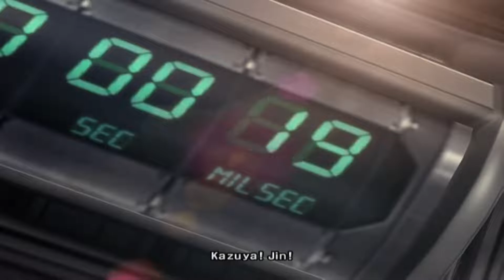Heihachi Mishima | Tekken 5 Türkçe | Bölüm 3 (ULTRA HARD)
Bugün Tekken 5 de Heihachi Mishima ile ultra hard oyun zorluğunda oynuyoruz. Heihachi Mishima, Tekken serisinin ana karakterlerinden biridir. Serideki ilk oyunda giriş yaptı ve sonraki tüm oyunlar için geri döndü. İkinci oyunun ana kahramanı ve anti-kötü adam olarak görülmesine rağmen, olaylardan neredeyse her zaman sorumlu olduğu için serinin ana antagonistidir. Hikayedeki etkisi, Tekken 5'ten beri, hikayenin küçük bir karakteri haline geldiği için azalmış gibi görünüyordu, ancak Tekken 7'de, Heihachi tekrar ana hikayenin bir parçası oldu ve merkezi antagonist ve oyunun kötü kahramanı olarak geri döndü. . Heihachi, Jinpachi Mishima'nın oğlu, Kazumi Mishima'nın kocası, Kazuya Mishima'nın babası ve Lars Alexandersson, Lee Chaolan'ın üvey babası ve Jin Kazama'nın baba tarafından büyükbabasıdır.